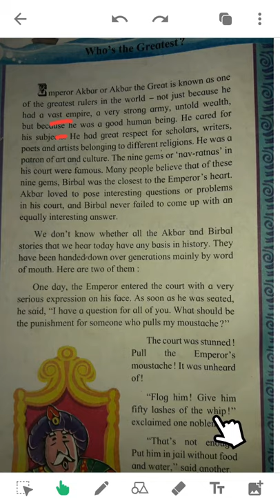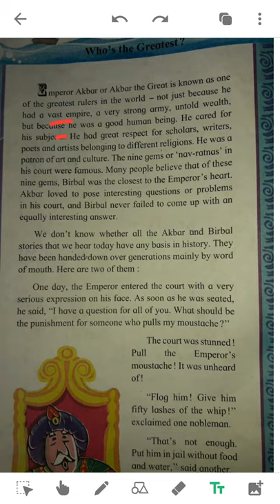sub:English Class 6 chapter 2 part II Date:20.07.2020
sub:English     Class 6
chapter 2    part II
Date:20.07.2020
Subject Teacher: Shahnaz Ansari